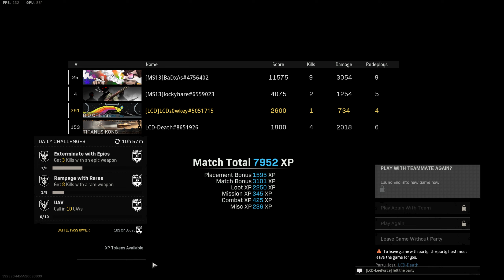COD WZ Rebirth // LCD Death, z + Étrangers in the last game of the night get the WIN // FULL GAME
It was late in the evening and we were getting tired.  I was getting cranky.  But with a lot of help from the 2 Étrangers we got the win.  gg LCD Death, [MS13]lockyhaze,  [MS13]BaDxAs

Call of Duty  Modern Warfare 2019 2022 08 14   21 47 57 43